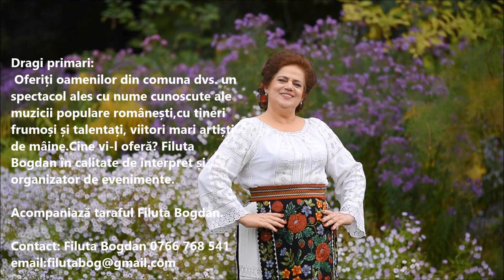Promo ❌🎶🎉🎻 Filuta Bogdan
Dragi primari: Oferiți oamenilor din comuna dvs. un spectacol ales cu nume cunoscute ale muzicii populare românești,cu tineri frumoși și talentați, viitori mari artiști de mâine. Cine vi-l oferă? Filuta Bogdan în calitate de interpret și organizator de evenimente.
Acompaniază taraful Filuta Bogdan.